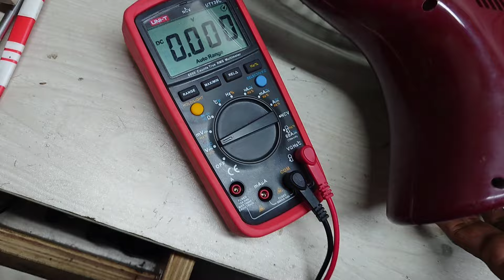how to repair ac dc charger fan /dc charger fan repair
আমার আরো নতুন ও ভিন্ন ধরনের ভিডিও গুলোর লিঙ্ক নিচে দেয়া আছে---
defender charger fan repair | চার্জার ফ্যান মেরামত।,নষ্ট চার্জার ফ্যান কিভাবে ঠিক করবেন,চার্জার ফ্যান ঠিক করা,চার্জার ফ্যান মেরামত,charger fan repair,এসি ও ডিসি ফ্যান রিপায়ার,এসি ও ডিসি ফ্যান রিয়েয়ার খুব সহজেই করুন,DC fan repair,electronic work 2020,smart electrician,ডিসি ফ্যান মেরামত,AC DC charger fan

rechargeable fan repair
kennede rechargeable fan repair
ac dc fan repair
charging fan repair
dc fan repair
defender charger fan repair
kennede rechargeable fan
kennede rechargeable fan battery replacement
charger fan
Since published
how to repair rechargeable fan
Dashboard
rechargeable fan motor repair
table fan cervicing.
ac dc fan circuit repair
ac dc table fan repair
4৪ HRS Since published
battery fan repair
walton charger fan repair
defender rechargeable fan battery replacement
fan servicing
rechargeable fan battery replacement
rechargeable fan circuit board
table fan repair
usb fan repair
চার্জার ফ্যানের সার্কিট মেরামত
ac dc fan not working on battery
ac dc rechargeable fan
ac fan
48 HRS Since published
ac dc table fan
charger fan ac dc mane ki
charger fan battery
charger fan battery change
charger fan battery repair
charger fan charging problem
charger fan circuit repair
charger fan problem
charger fan servicing
charging fan
charging fan
charging fan battery repair
dc fan 12 volt repair
defender 12 inch charger fan
how to make a charger fan at home
how to make dc fan
how to open rechargeable fan
how to repair battery fan
jali fan repair
rechargeable fan direct connection
rechargeable fan repairing
Since published
repair rechargeable fan
sk defender fan
jali fan repair
rechargeable fan repairing
repair rechargeable fan
sk defender fan
sunca rechargeable fan repair
walton rechargeable fan battery change
খাঁচা ফ্যান মেরামত
চার্জার যফ্যান মেরামত
চার্জার ফ্যান রিপেয়ার
Since published
চার্জার ফ্যানের সার্কিট কোথায় পাওয়া যায়
টেবিল ফ্যান মেরামত

ac dc rechargeable fan repai   ec

নষ্ট ব্যাটারি ঠিক করা সেরা উপায় জানুন।Robiul 017tv

AC DC charger fan runs on AC not DC see how to repair

online electronics parts सबसे सस्ता और सबसे अच्छा cash on delivery available

৫০০ টাকার ফ্যান মডিফাই👍 ৮ গুণ ব্যাকআপ বাড়লো!! Folding DC Fan Upgrade

sunca rechargeable fan repair auto off

চার্জার ফ্যানের সার্কিট রিপিয়ার করে নিন । Fix battery charger circuit of charger fan .

চার্জার ফ্যানে নতুন ব্যাটারি লাগানোর পরেও চার্জ থাকে না | How to Repair Dc fan

মাত্র ২০ টাকায় DC 3.7V to 220V AC ইনভার্টার তৈরী! // নষ্ট মোবাইল চার্জার দিয়ে Mini Inverter

ceiling fan body short repair🚀 সিলিং ফ্যান বডি কারেন্ট হলে করণীয় কি

How to upgrade Rechargeable Fan to 19200mAh

চলবে ৫-৬ বছর, ৩.২ ভোল্ট ৬ এম্পিয়ার নতুন ব্যাটারি। চলবে ফেন/লাইট/সাইকেল ইত্যাদি।

charger fan no power | charger fan power repair | চার্জার ফ্যান পাওয়ার রিপিয়ার

এসি ডিসি চার্জার ফ্যান মেরামত / defender charger fan repair | চার্জার ফ্যান মেরামত | Electric Tech

সব ধরনের চার্জার ফ্যান এর পাইকারি যন্ত্রাংশ ক্রয় করুন // বৃহৎ ইলেকট্রনিক্স পাইকারি মার্কেট নবাবপুর

How to repair Battery powered table fan

Walton Ac dc fan repair W17OA -EM-MS

suanca SF charger fan repair

একবার চার্জ করলে চলবে ১০/ ১২ ঘন্টা। এই ফ্যানের অজানা তথ্য। charger fan price in Bangladesh 2023.

টেবিল ফ্যান আস্তে ঘোরার কারণ কি ?। table fan problem and solution ।

Sunca recharger fan repairing.how to repair charger fan. dc fan repair in bangla.transistor problem

কম খরচে হাই স্পিড 12V রিচার্জেবল DC ফ্যান তৈরী // Diy cheap 12V Rechargeable DC Fan Making

defender charger fan power supply repair